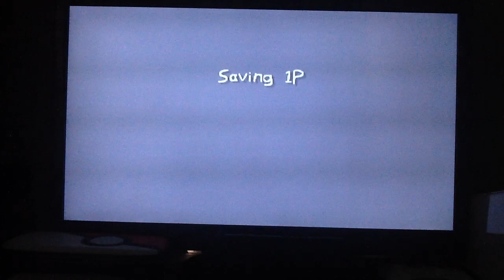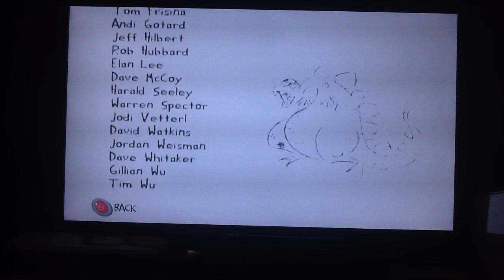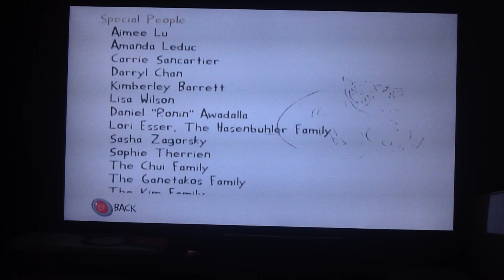Cel Damage: Bonus episode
We seen the final video of sinder but not the other characters as well as the credits.